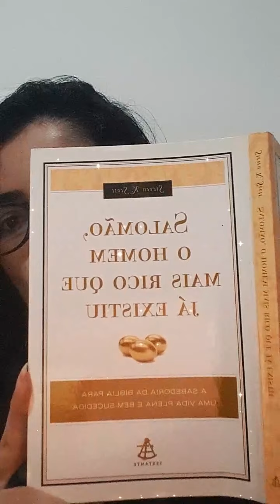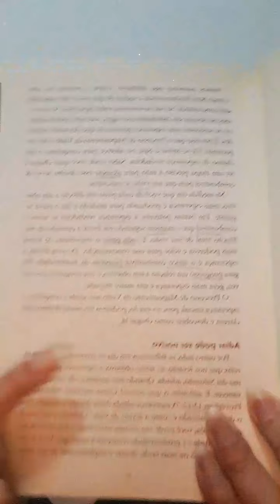PLC | Capítulo 4 - Salomão, o Homem mais Rico que já existiu | Livro 1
Projeto Leitura Comentada - PLC
Livro escolhido
Leia, aprenda, pratique e mude sua realidade.

Abraços,